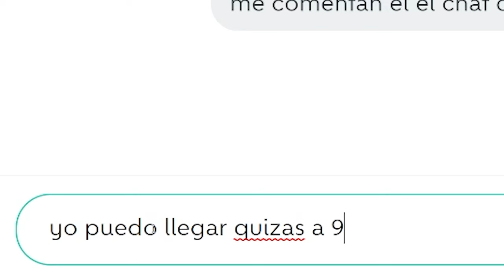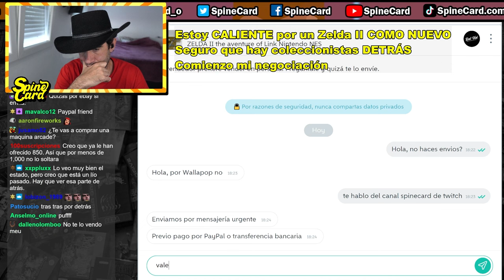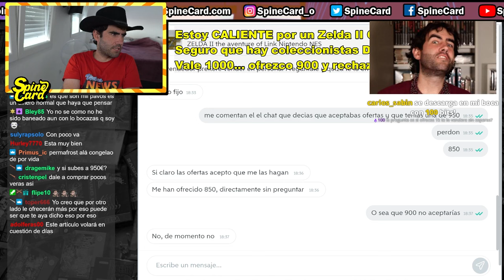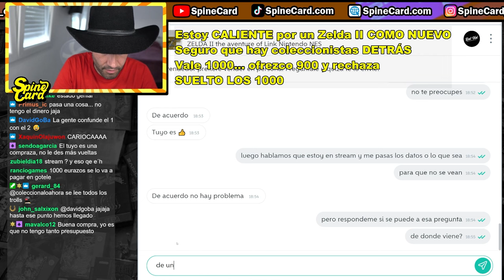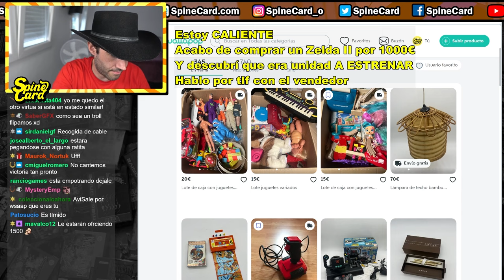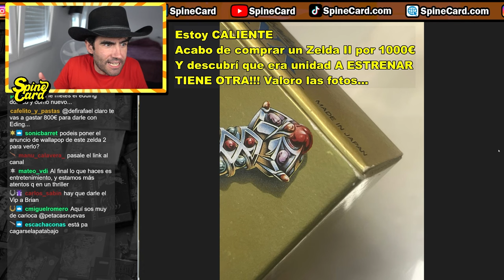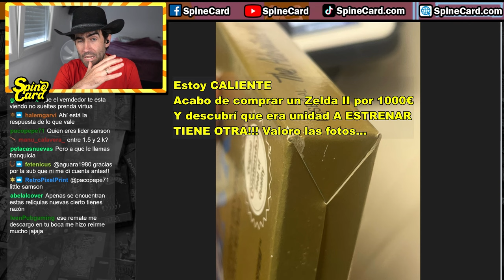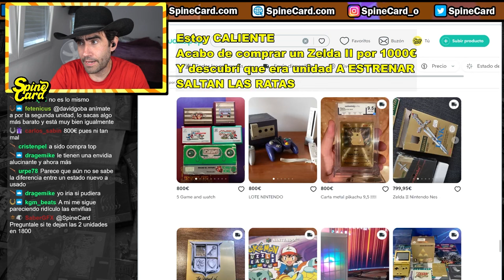NO TE IMAGINAS DONDE ME HE FUNDIDO 1.000€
Para participar en el sorteo de la COLECCIÓN de GAME BOY debes de estar suscrito a nuestro canal de Twitch

Puedes hacerlo GRATIS si tienes "Twitch Prime" o "Amazon Prime" vinculando tu cuenta a "Prime Gaming". Aquí las instrucciones para vincularla

Recuerda que si la suscripción es de pago te llevarás, aparte de la colección de Game Boy, una PSVITA Edición Especial "Soul Sacrifice"!!

Me gasto los dineros en este juegaso increíble. No obstante después llegan los envidiosos a hacer acto de presencia.